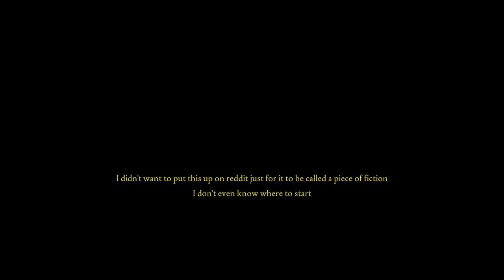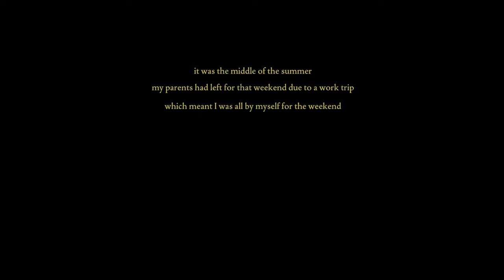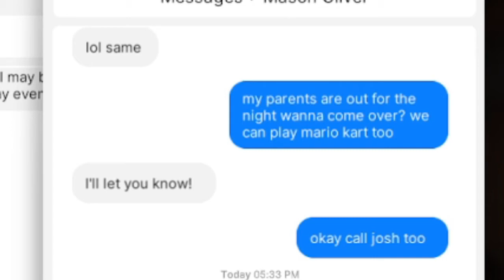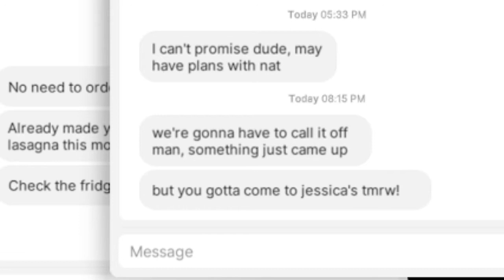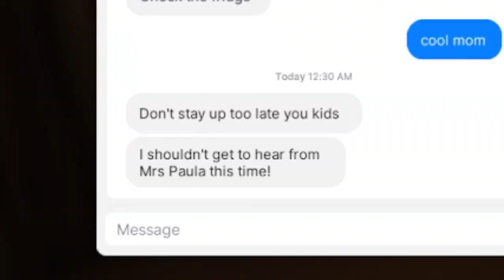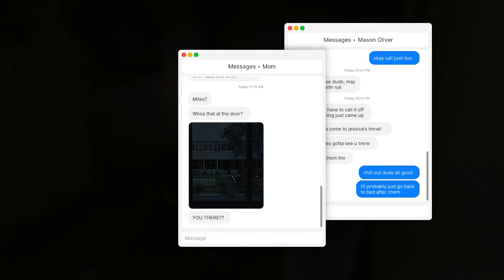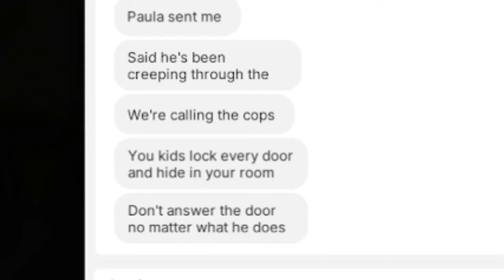A TERRIFYING Home Invasion Horror Game | Fears to Fathom: Home Alone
This game made me cry